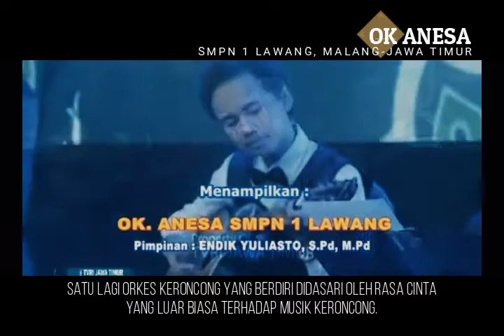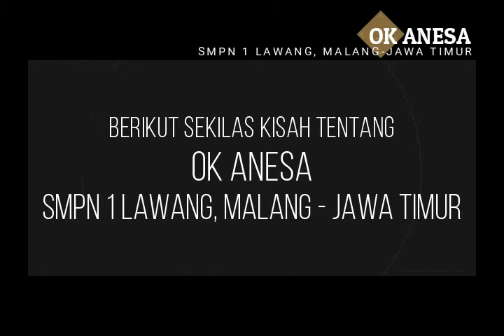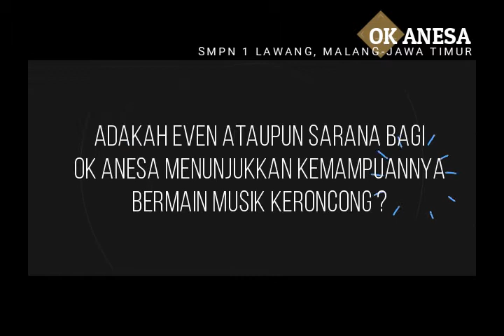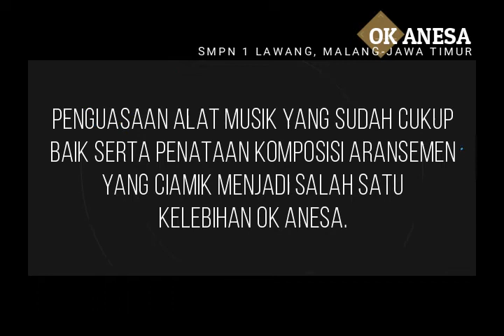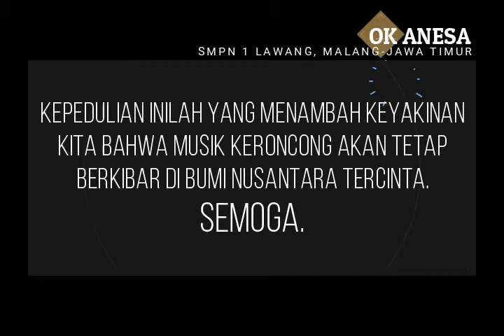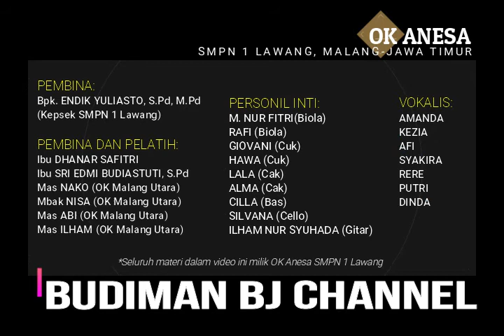OK ANESA (SMPN 1 Lawang, Malang, Jawa Timur)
OK ANESA
Salah satu grup/orkes keroncong yang personilnya beranggotakan murid-murid SMPN 1 Lawang, Malang - Jawa Timur.
Dibentuk oleh Ibu Dhanar Safitri dan Ibu serta dibantu oleh personil dari OK Malang Utara, antara lain Mas Nako, Mbak Nisa, Mas Abi dan Mas Ilham, mampu melahirkan asa akan lahirnya generasi penerus musik keroncong.
Dengan penguasaan alat musik yang cukup mumpuni, dan komposisi aransemen yang baik, menjadikan OK Anesa bukan sekedar orkes keroncong penggembira.
Sering tampil mengisi siaran di RRI Malang dan TVRI Jawa Timur serta acara-acara lain membuat OK Anesa dikenal cukup luas di Malang pada khususnya dan di Jawa Timur pada umumnya.
Semoga minat para remaja ini bisa terus berkelanjutan hingga mereka meningkat ke jenjang yang lebih tinggi.